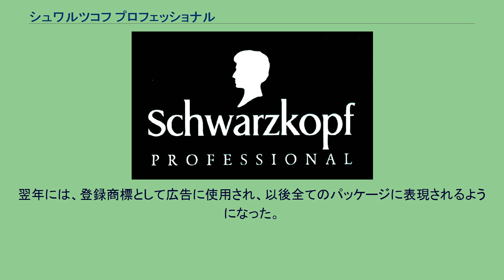シュワルツコフ プロフェッショナル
ブランドロゴ シュワルツコフ プロフェッショナル（Schwarzkopf Professoinal）は、ドイツに本社を置くヘンケルが展開する、プロフェッショナル専用頭髪化粧品ブランドである。
またヘンケルジャパン株式会社の事業本部の一つであり、東京都品川区東品川（天王洲アイル）に所在、大阪・名古屋・広島・福岡に営業支店と北海道に札幌出張所がある。
1903年に薬剤師のハンス・シュワルツコフが、ドイツで初めてのパウダーシャンプーを発売して以来、100年以上の歴史を持つヘア・コスメティックブランド。
ドイツのみならず世界中の美容室で評価され、数多くのトップヘアスタイリストに愛用されているという。
日本では1969年よりビジネスを展開。
その後、1996年にドイツのヘンケル社が、同じくドイツのヘキスト社よりシュワルツコフの株式を完全に取得したことにより、ヘンケルグループの事業部となる。
2005年には、ヘンケルグループが2001年に日本で買収したヘアカラーメーカー、山発産業（当時の名称はヘンケル ライオン コスメティックス）のプロフェッショナル（業務用）ブランドである、サイオスとアンを統合。
他に2009年秋に発売した、グリーンブランドのエッセンシティがある。
人の頭の形をした黒いシルエットのロゴマーク「ブラックヘッド」。
ちなみにシュワルツコフとは、ドイツ語で黒い頭という意味。
シュワルツ＝黒、コフ＝頭。
1903年、創業者のハンス・シュワルツコフがドイツ初のパウダーシャンプーの成功を祝して商品に印したもの。
ベルリンの俳優ロルフ・ベルンハントをモデルにしている。
翌年には、登録商標として広告に使用され、以後全てのパッケージに表現されるようになった。